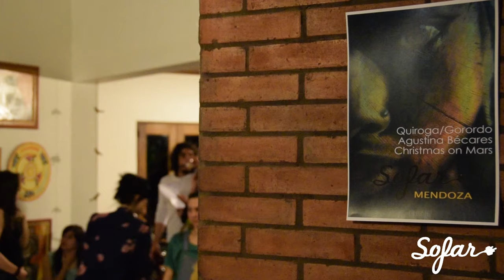Christmas On Mars - In Her Soul | Sofar Mendoza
Christmas On Mars performing "In Her Soul" at Sofar Mendoza on August 19th, 2016